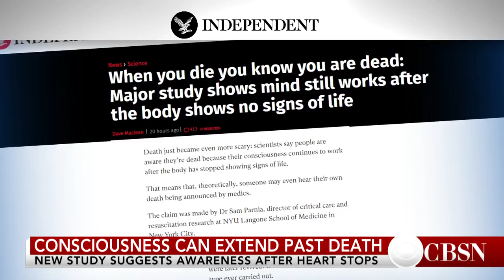Une nouvelle étude confirme un état conscient aprés la mort clinique ( étude sur les NDE EMI )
Des checheurs au NYU's Langone Medical Center ont conduit une étude sur des patients ayant subit des arrêts cardiaques dans le but d'étudier les expériences de mort imminente ( EMI ), les résultats sont intriguant et renversants . Dr. Sam Parnia, directeur du resuscitation research au NYU Langone, intervient sur CBSN pour discuter de cette étude.